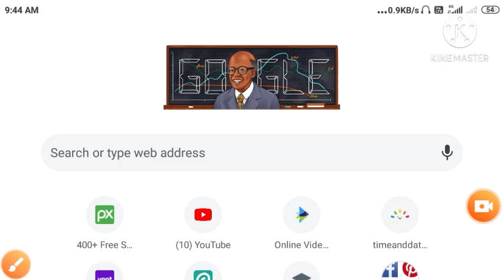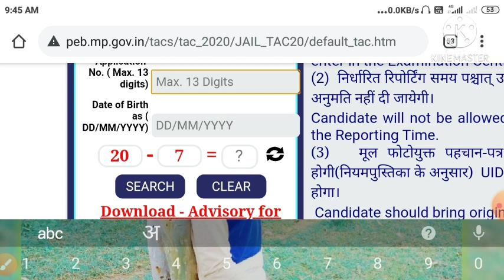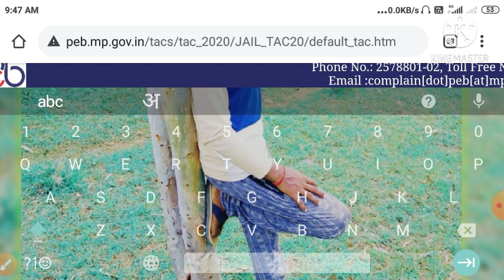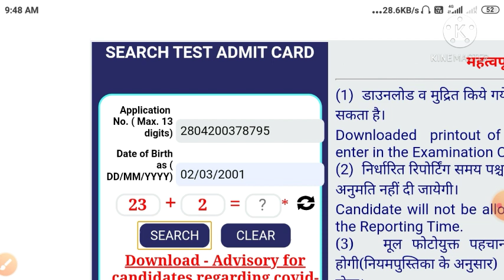MP Jail prahari ka admid card kaise nikale How to download MP jail prahari Admid card